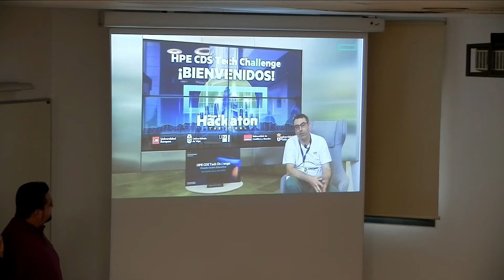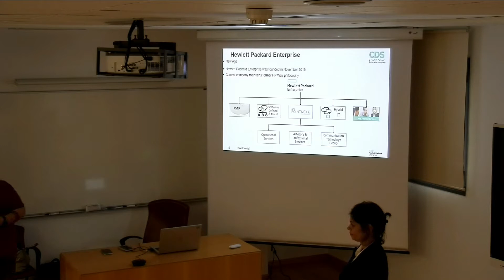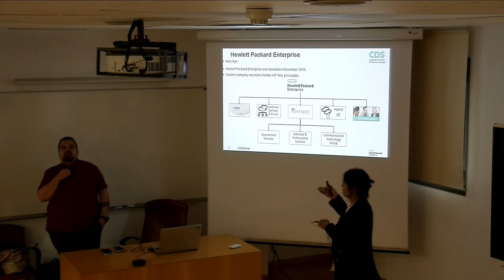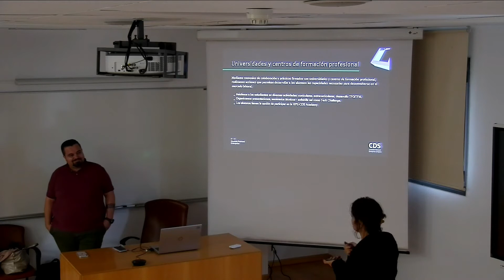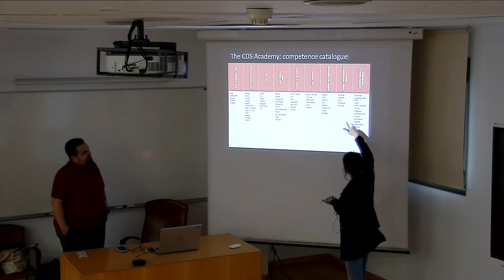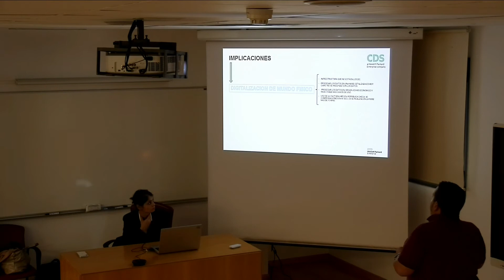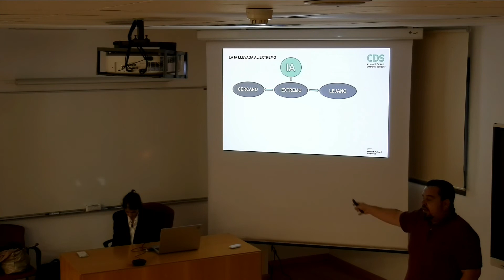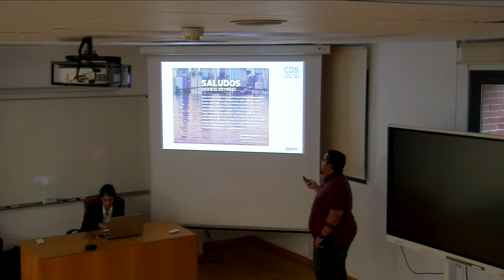HPE CDS Tech Challenge